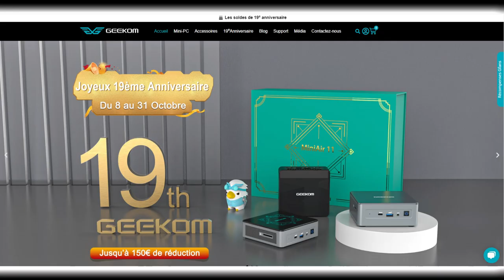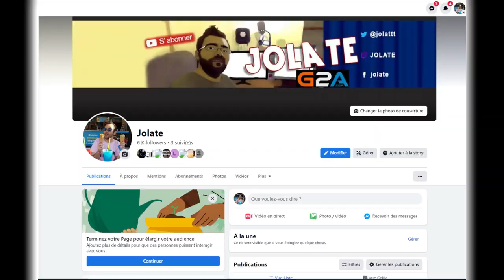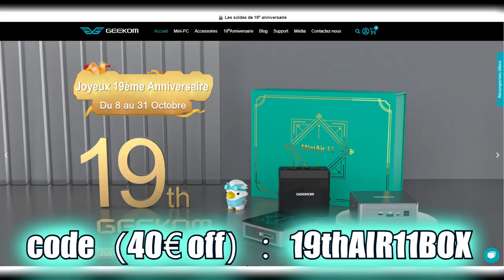CETTE FEMME A VOULU ARNAQUER L'ASSURANCE (fail)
Cette femme a voulu arnaquer l'assurance elle s'est fail , compilation .
Mini air 11 special edition -40€ avec le code "19thAIR11BOX"